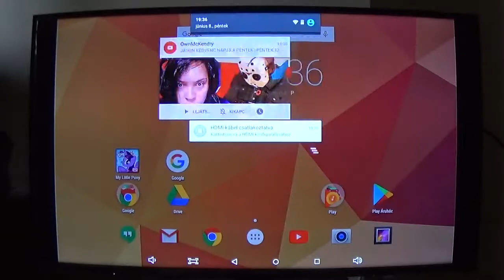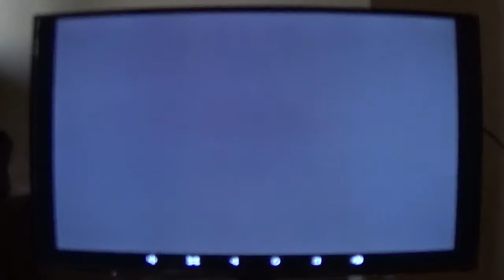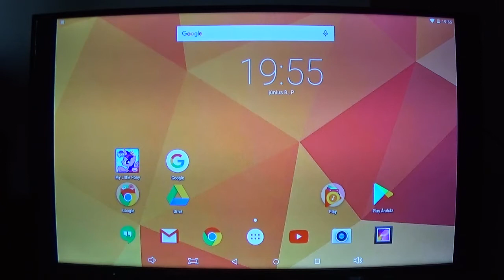My Little Pony Gameloft végigjátszás 637: Another Slice of Life event 6. rész